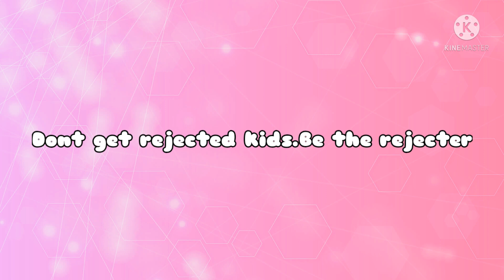Pokedate and pokereejection